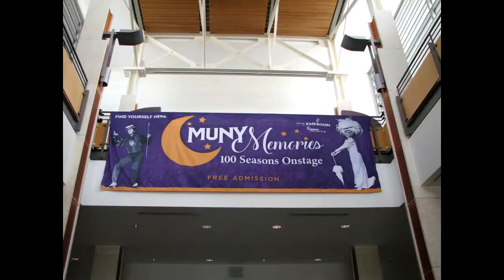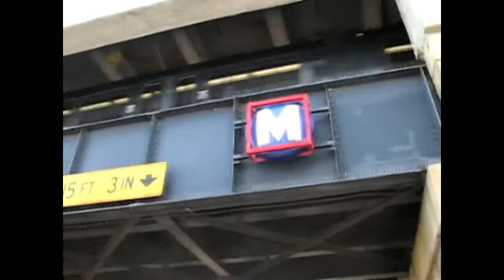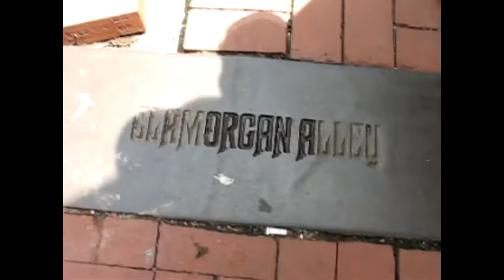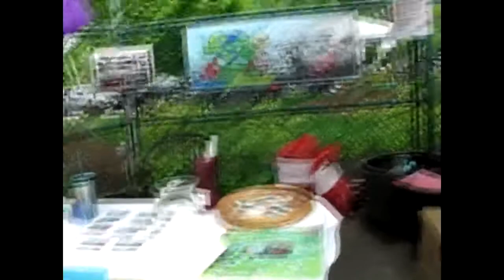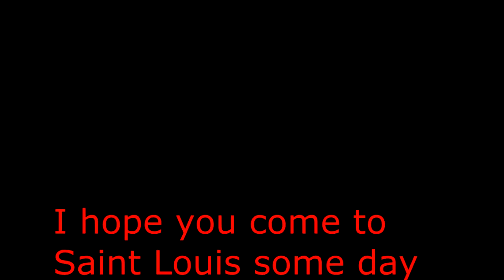The Flooded Mighty Mississippi our Roadside Stop at the Gateway Arch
Today The Flooded Mighty Mississippi our Roadside Stop at the Gateway Arch
The River was flooded when we had our visit to the Arch but we still were able to cross the bridge over the railing to see the muddy waters of the flooded river.
This sensory seeker learns better with hands-on learning as most neurodiverse students do. Sensory processing disorder never stops us from learning and traveling. This roadside stop was worth it.